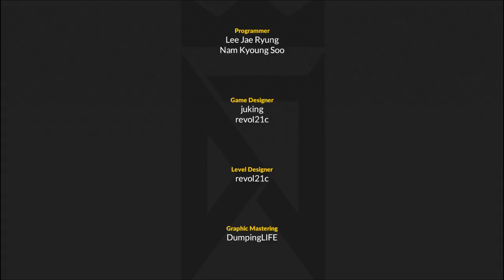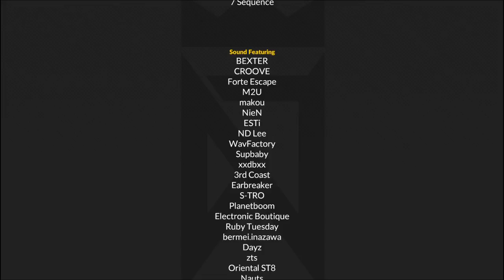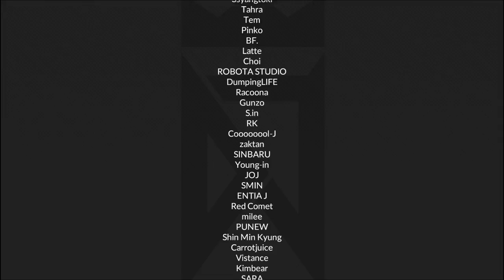DJMAX RESPECT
My fresh out the gate plays